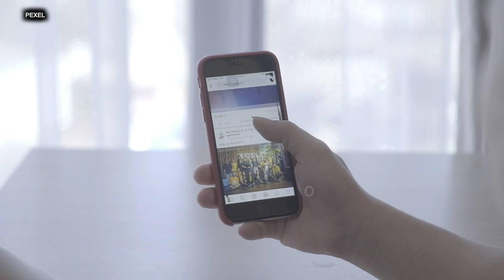Facebook retiró un anuncio de la campaña para la reelección de Trump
Esto por considerar que contenía un símbolo que usaron los nazis en los campos de concentración, una interpretación que niegan desde el entorno del mandatario…